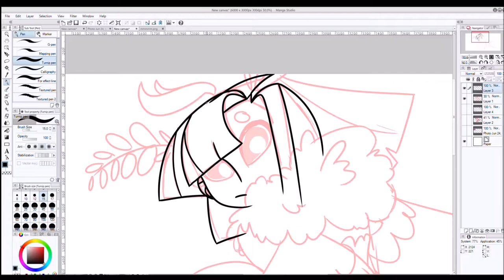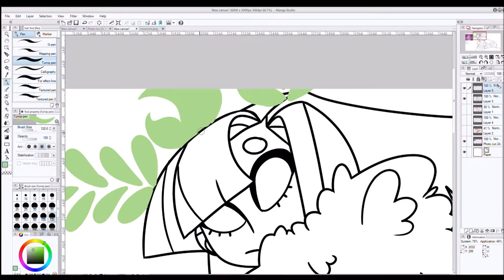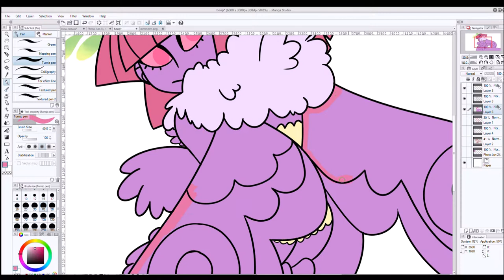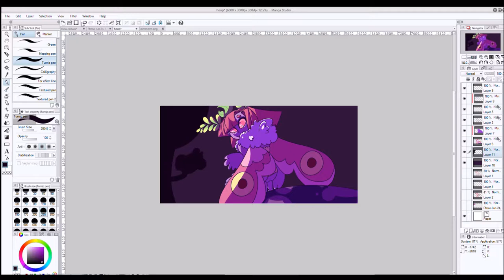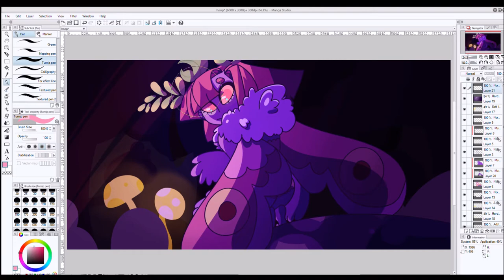You've Encountered a ... Moth? - Speedpaint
A speedpaint of an art trade I made for a rad user on instagram :)